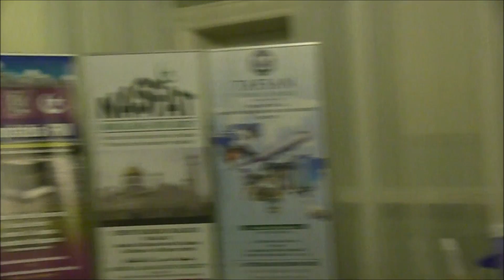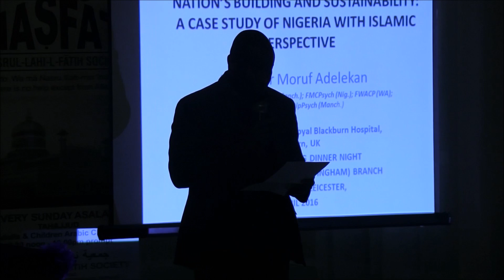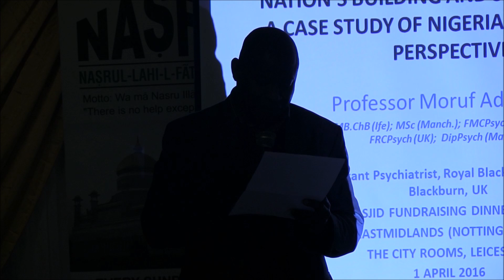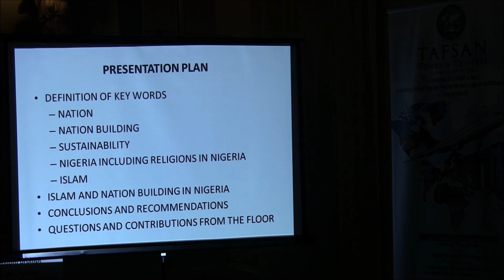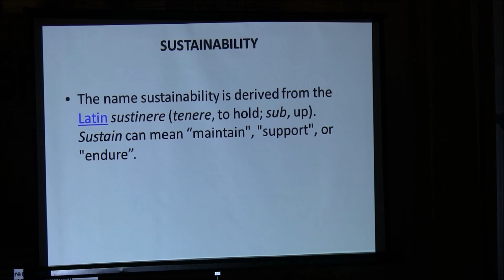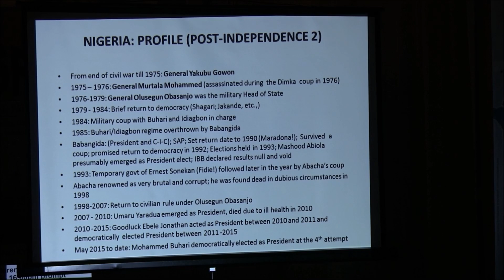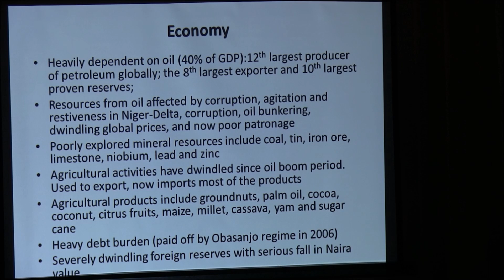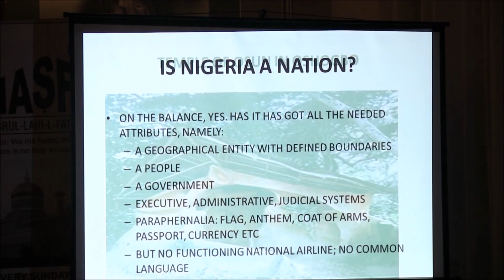Nasfat Eastmidland Dinner Night 2